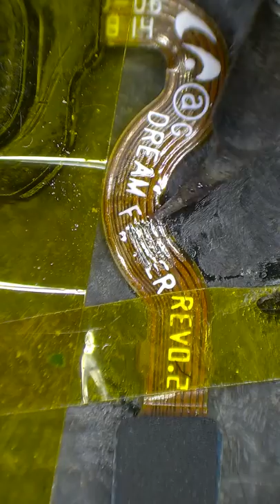Repair Broken Fingerprint Flex Cable with Jumper Wires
Jumper wire is used to solder and connect one point of the PCB track with another point. Today we will use this technique to fix a broken fingerprint flex cable.